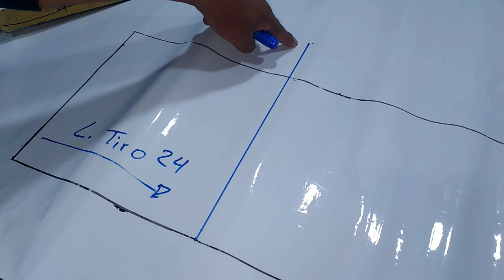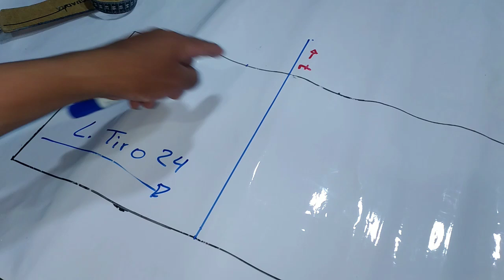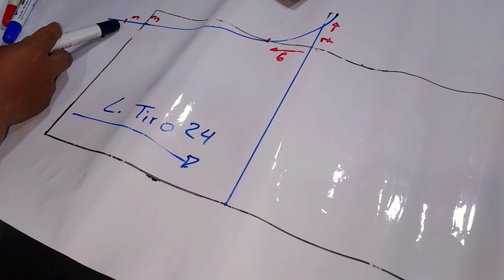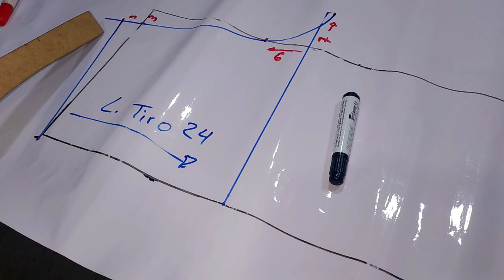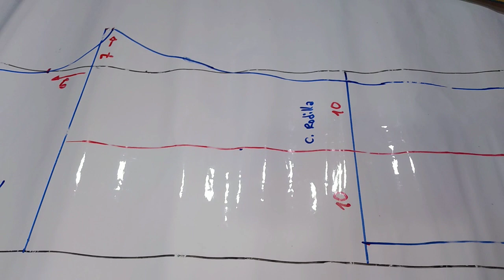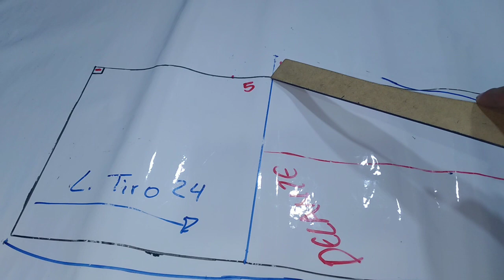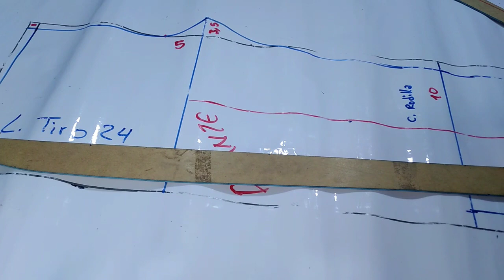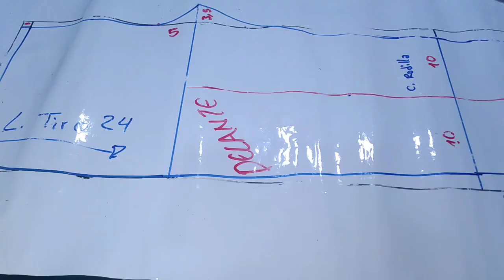Como Trazar Pantalón De Dama Fácil✅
una manera muy fácil de trazar pantalón de dama